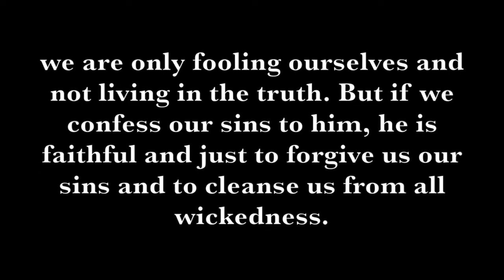Under the rug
Sometimes we sweep our sin under the rug and pretend we don't know it's there.  It really wasn't that bad.  But when we sit before God and He begins to reveal what under the carpet of our heart we only need to agree with him and let Him vacuum it up.